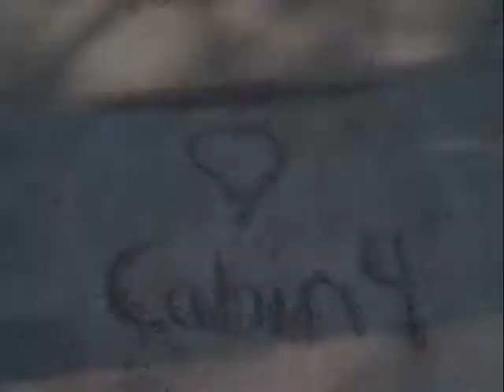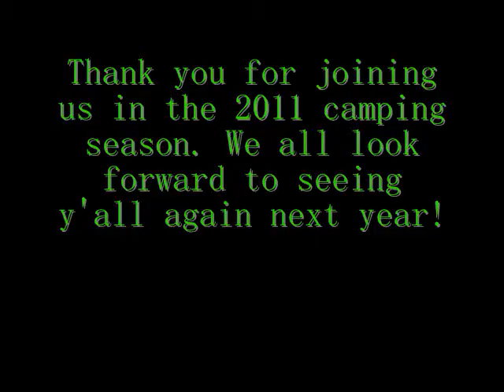Camp Beaver Lake, week 1